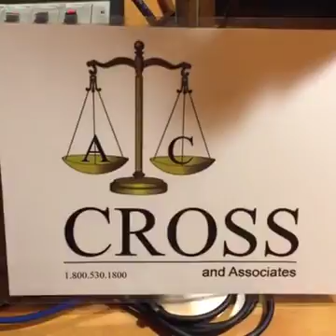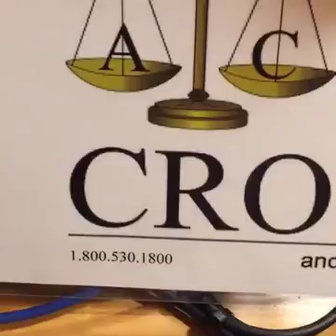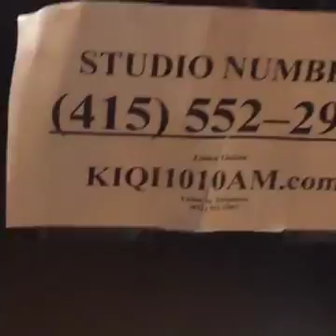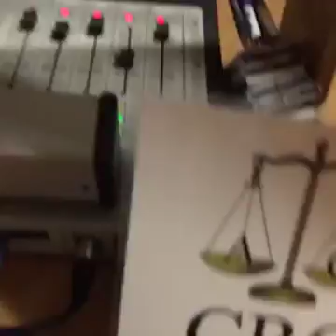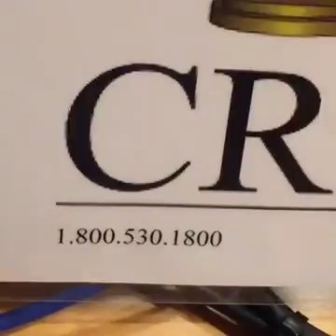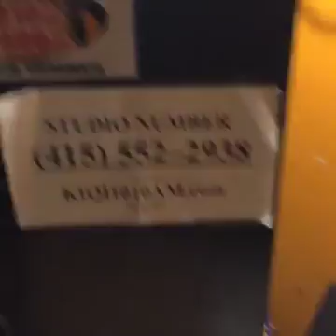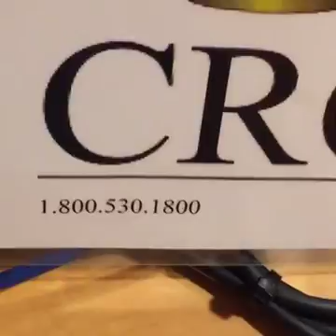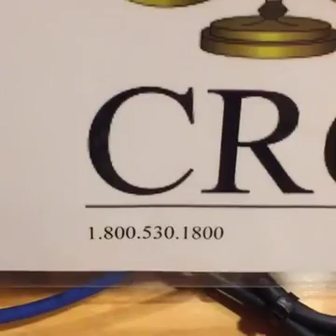Denle "LIKE" a este video!!! EN VIVO AHORA !!!!!! EN FACEBOOK-LIVE Y EN LA RADIO 1010AM OCTUBRE 18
Denle "LIKE" a este video!!!

EN VIVO AHORA !
EN FACEBOOK-LIVE Y EN LA RADIO 1010AM
OCTUBRE 18, 2016 a las
12:35 PM